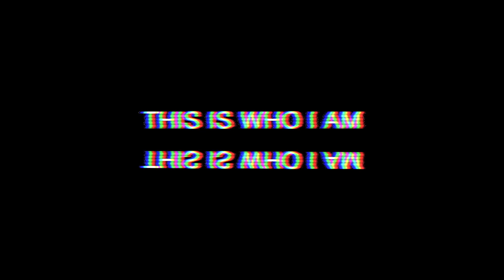the tragedy of the leaves // Charles Bukowski